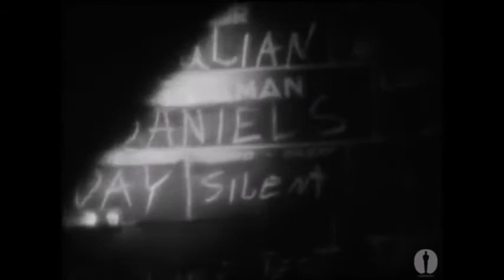Greta Garbo, Screen Test for 'Queen Christina'